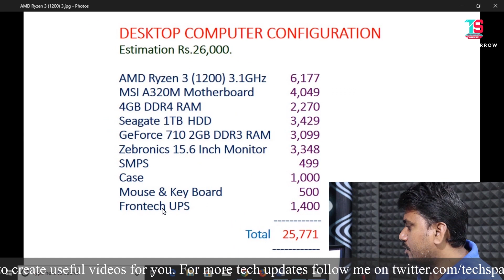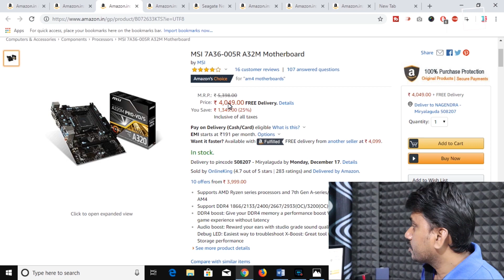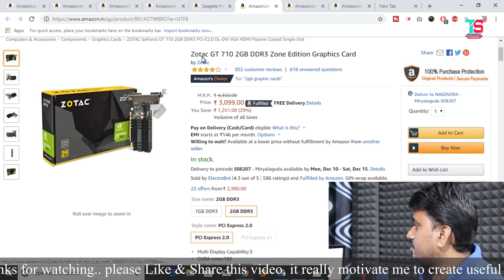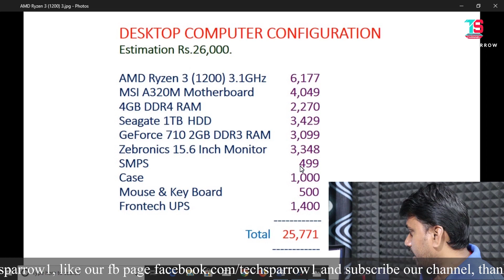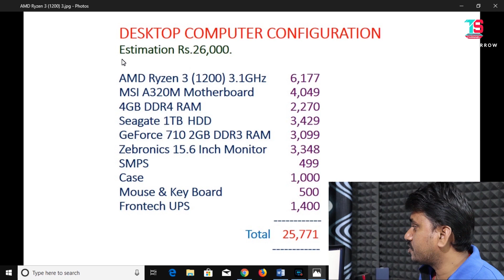Best Budget Desktop Computer Under Rs.26000 (Telugu)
Hello, friends in this video I'm going to build a gaming PC under Rs.
DESKTOP COMPUTER CONFIGURATION
Estimation Rs.26,000.

AMD Ryzen 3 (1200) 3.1GHz           6,177
MSI A320M Motherboard             4,049
4GB DDR4 RAM                               2,270
Seagate 1TB HDD                            3,429
GeForce 710 2GB DDR3 RAM         3,099
Zebronics 15.6 Inch Monitor         3,348
SMPS                                                   499
Case                                                  1,000
Mouse & Key Board                           500
Frontech UPS                                  1,400

AMD Ryzen 3 1200 Desktop Processor
MSI 7A36-005R A32M Motherboard
Crucial 4 GB 2400 DDR4 RAM
Seagate 1TB Hard Disk
Zotac GT 710 2GB DDR3 Graphics Card
Zebronics 15.6 inch LED Monitor
Zebronics 450 W Power Supply SMPS

My PC Configuration:
16GB DDR4 RAM
MSI X470 Gaming Plus Motherboard
120GB SSD
1TB HDD

Software used for video creation :
Operating System: Windows 10,
Pre-production: Adobe After Effects CC 2018,
Post-production: Adobe Premiere Pro CC 2018,
Thumbnail by: Adobe Photoshop CC 2018.